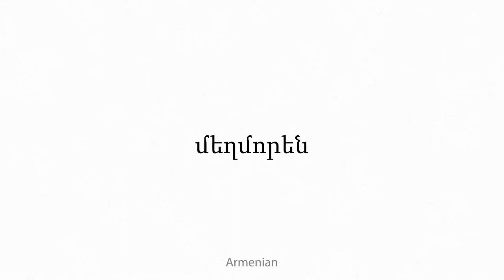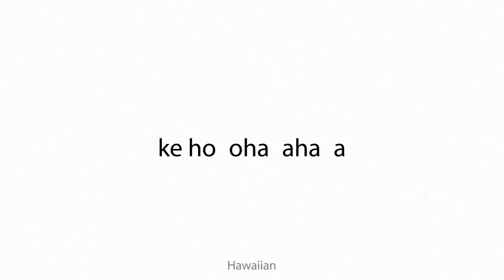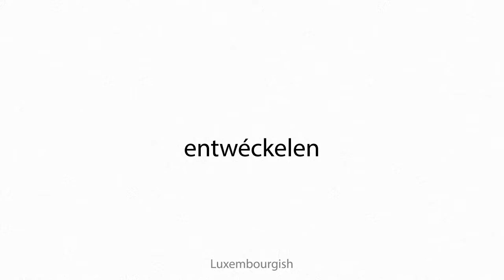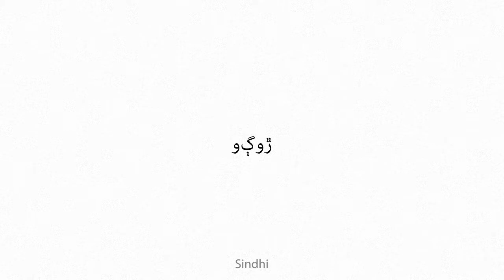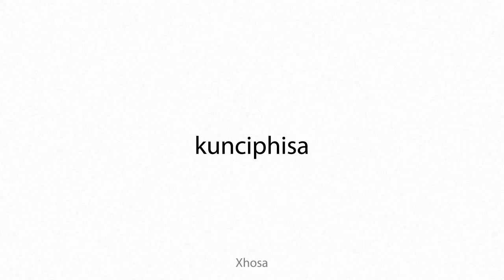alleviatingly Multilingual Translation